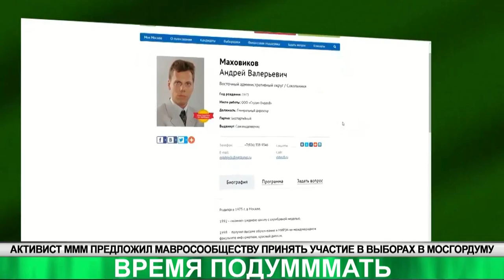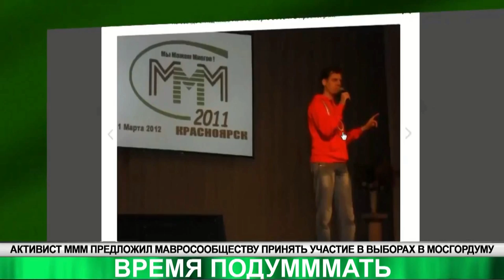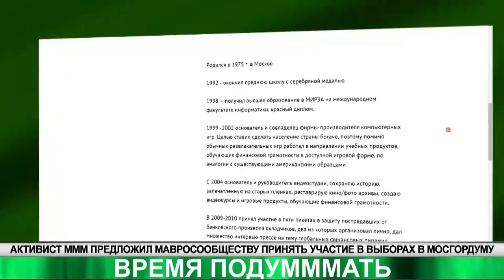Обращение кандидата в Мосгордуму Андрея Маховикова к выборщикам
На 14 сентября текущего года запланированы выборы депутатов Московской городской Думы. Уже создана инициативная группа, которая до 15 мая должна собрать списки кандидатов в депутаты и провести в июле предварительное рейтинговое голосование.

Свою кандидатуру выдвинул и активист Андрей Маховиков. Он обратился к потенциальным избирателям с предложением принять самое деятельное участие в избирательной кампании.

По замыслу гражданской инициативной группы, которая проводит предварительное рейтинговое голосование в июле, оно должно стать своеобразной генеральной репетицией основных сентябрьских выборов. Его результат, по мнению авторов инициативы, покажет выбор снизу. То есть сами москвичи путем прямого тайного голосования смогут отобрать лучших представителей городского сообщества и назвать своих «народных кандидатов».

Маховиков считает себя кандидатом из народа и для народа, поэтому он обратился к участникам системы с просьбой поддержать его кандидатуру. На своей странице он подчеркивает, что обладает определенным организаторским и представительским опытом.  В его активе несколько масштабных общесистемных акций, дебаты на ТВ, представительство на съезде партии МММ в Курске и выборы в кандидаты КС оппозиции.